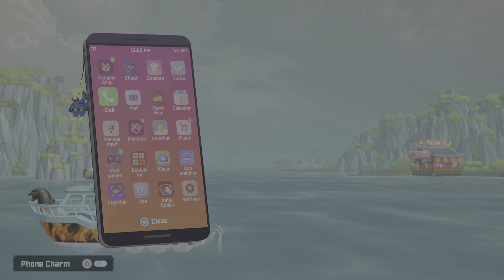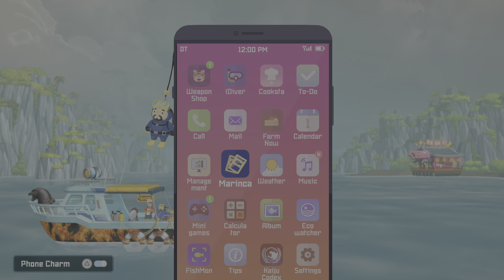DAVE THE DIVER - We found Mjolnir! And more photo spots!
We have become the God of Sea Lightning! ⚡